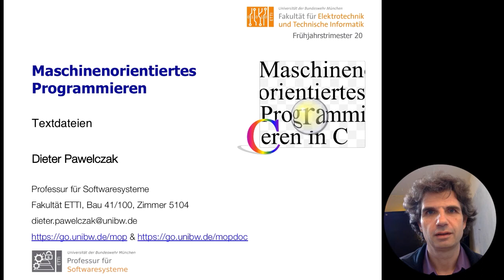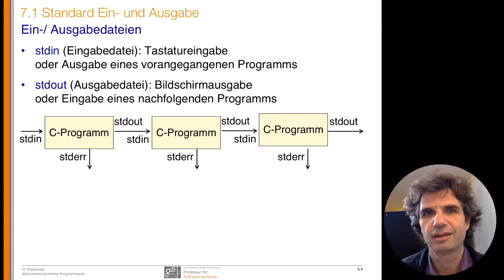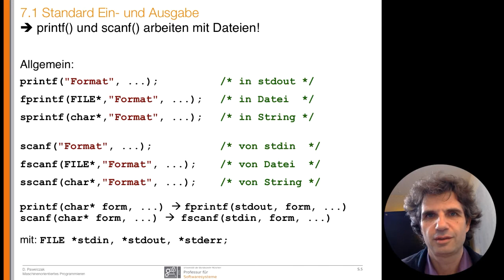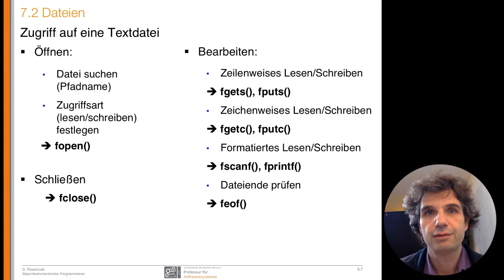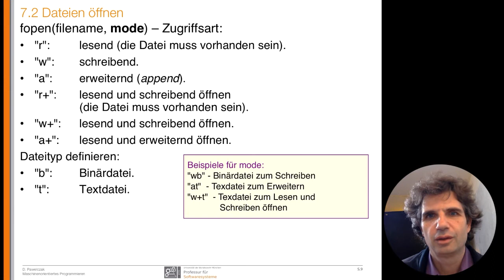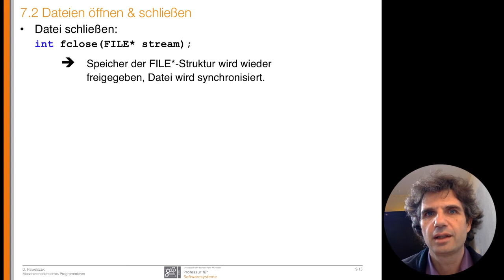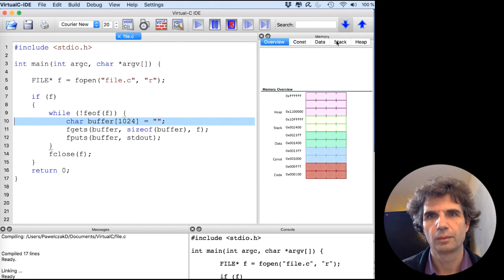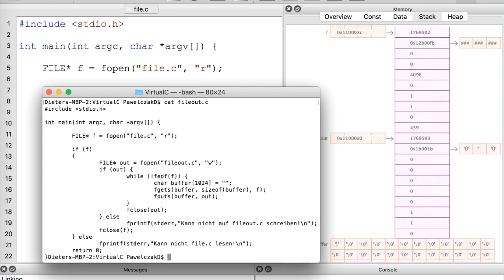MOP-Vorlesung 16c - Arbeiten mit Dateien - Textdateien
3. Teil der 16. Vorlesung - Arbeiten mit Dateien - Textdateien